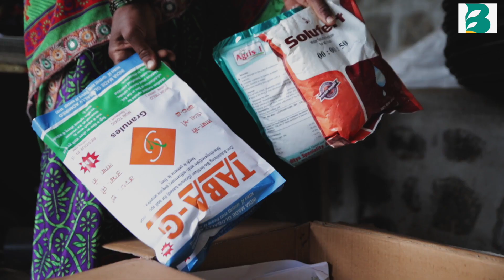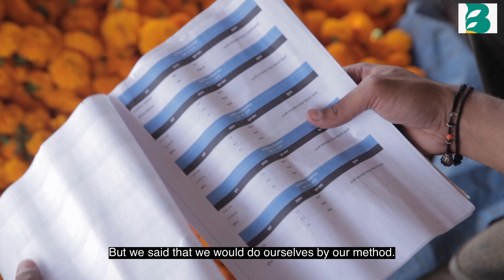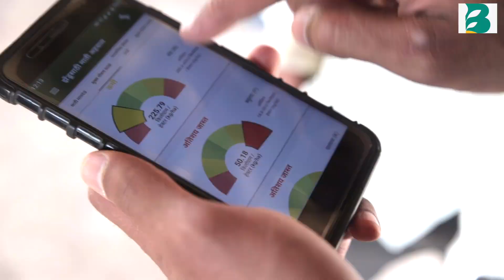LeanAgri | BharatAgri - Personalization for the Indian farmers (And Why It Matters).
Is agriculture a weak link in Indian economy?
Yes.
Is there a hope?
Definitely, yes!
Do farmers want to progress?
A big yes!!
We need to stop looking at problems from outsider's perspectives and develop personalized solutions for them. And finally encourage them to work on their farm with right technology!
That is what we, at LeanAgri, are trying to do.
 At LeanAgri, we serve all kinds of farmers, provide the best of the technologies and help them increase their farm yields and incomes.
We also learn from these progressive farmers and continuously improve our services.
Transforming Indian agriculture one farmer at a time!
We are happy to share the stories of our journey with you.
Watch this video to know how we deliver our mission.